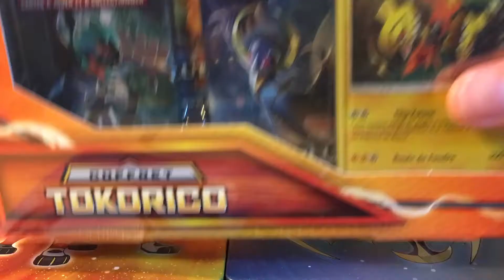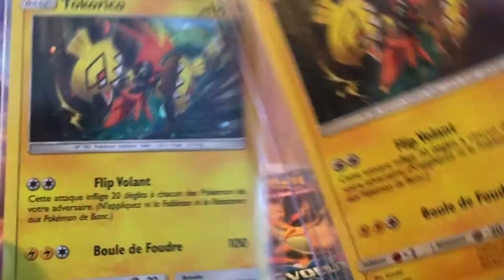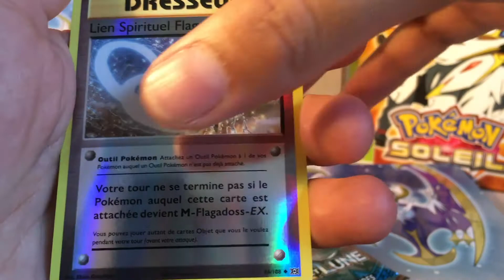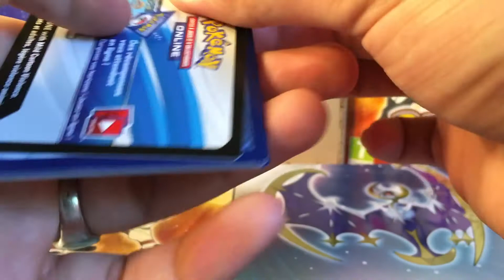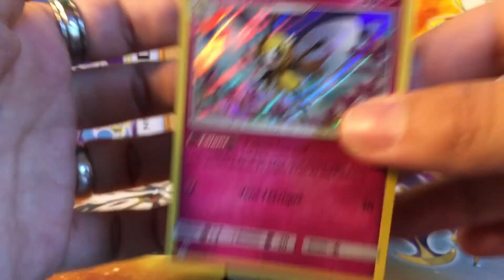Le coffret Tokorico de Ben est-il plus chanceux ?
On a acheté deux coffrets Tokorico chez M. Tanguy Heymes, premier pas ouf... au tour du deuxième !

- Merci beaucoup à lui, vendeur très sympa et pro ! On recommande !

- On est très déçus du contenu des coffrets (et là c'est Pokémon qu'il faut blâmer) et de la pioche...

On a  (encore) besoin de votre soutien les p'tits potes :P Kiffez bien quand même ces (jolis) coffrets !

Les Ptit's Butch' c'est deux potes qui font des vidéos alakon parce qu'ils aiment Pokémon et collectionner des cartes !

Merci à tous les gens qui nous ont conseillé ou aidé de près ou de loin.

Musique par Zetyd Allez check' le taf du cousin ! :P

Logo par Noghy Art Merci Léa !!

Montage : Poloow